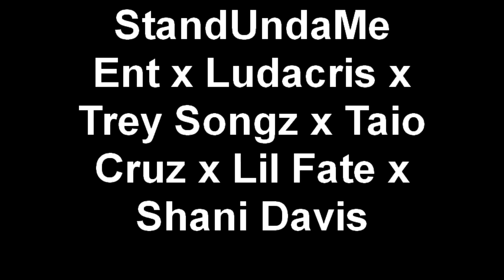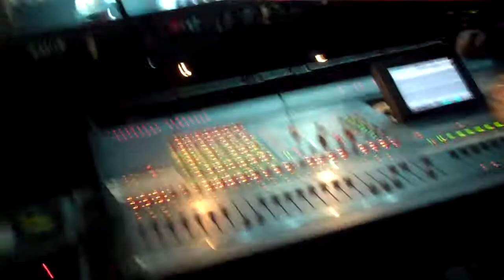StandUndaMe Ent x Shani Davis x Ludacris x Trey Songz Taio Cruz x Lil Fate Backstage